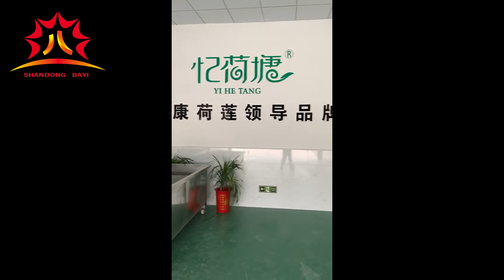97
Best quality